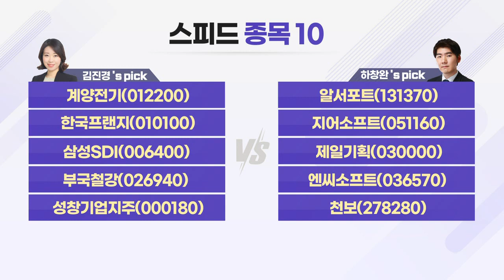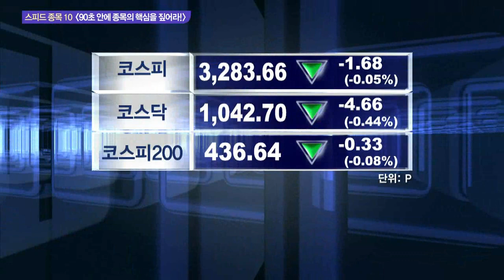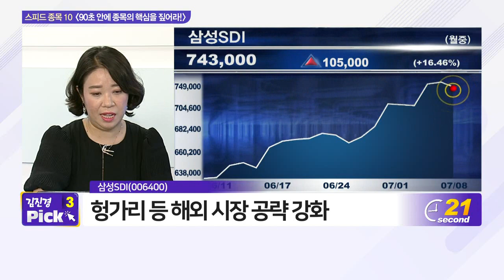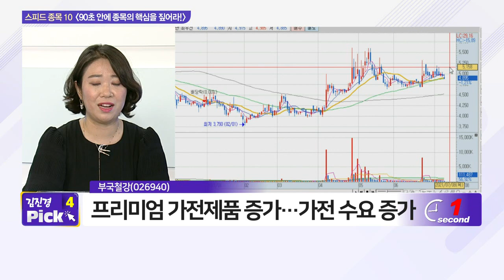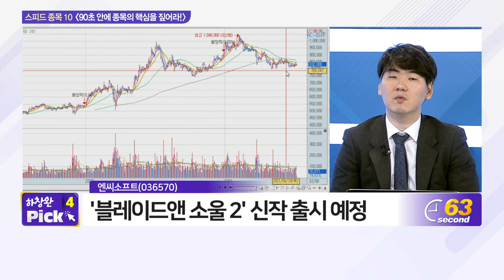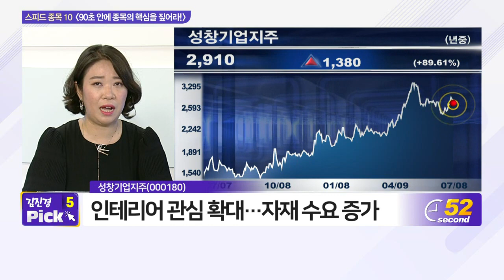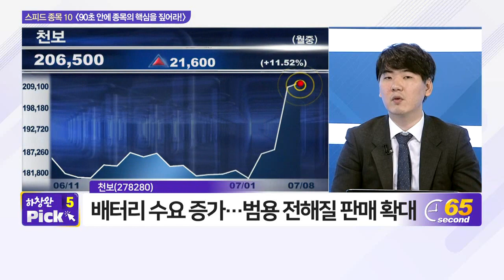계양전기, 알서포트, 한국프랜지, 지어소프트, 삼성SDI, 제일기획, 부국철강, 엔씨소프트, 서창기업지주, 천보_스피드 종목 10 (20210708)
- 계양전기(012200)
- 한국프랜지(010100)
- 삼성SDI(006400)
- 부국철강(026940)

- 지어소프트(051160)
- 천보(278280)